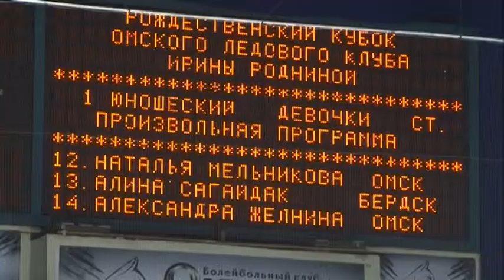Рождественский кубок Ирины Родниной в Омске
8 января 2013 года в СКК им. В.Блинова состоялся первый в истории Омского ледового клуба Ирины Родниной Рождественский Кубок